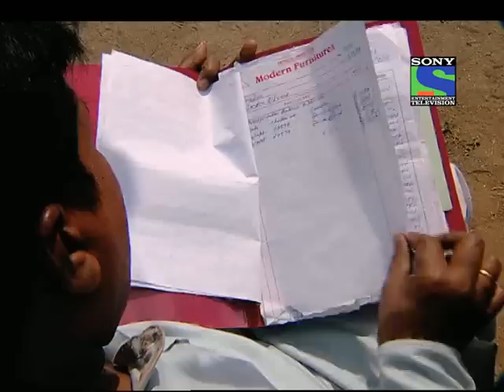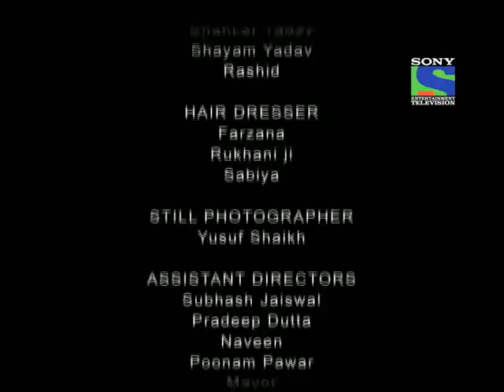Hum Ladkiyan - Episode 48